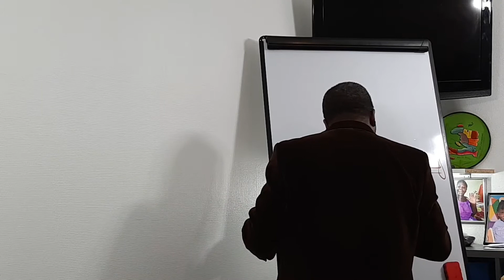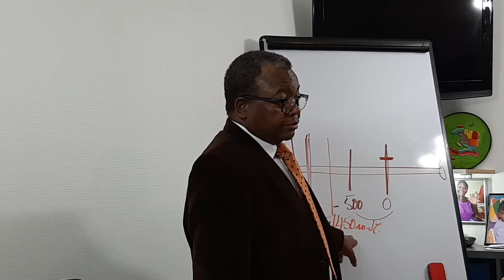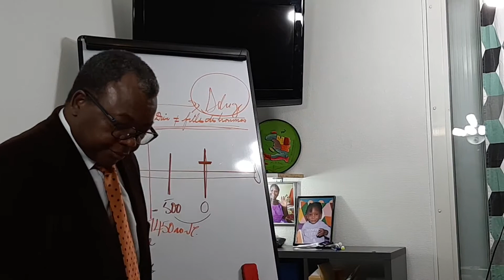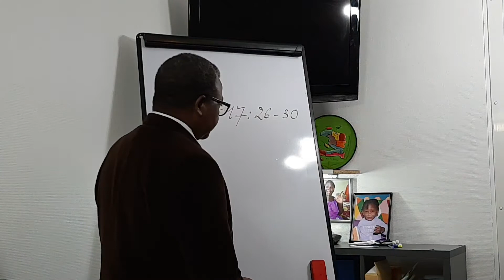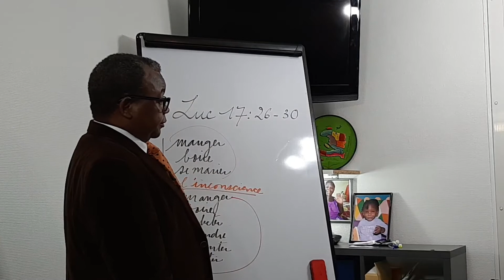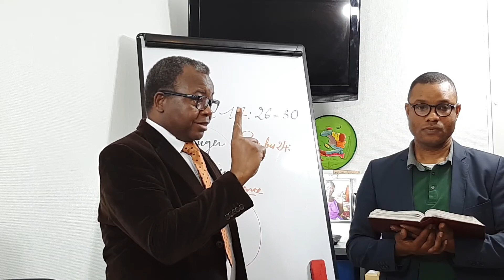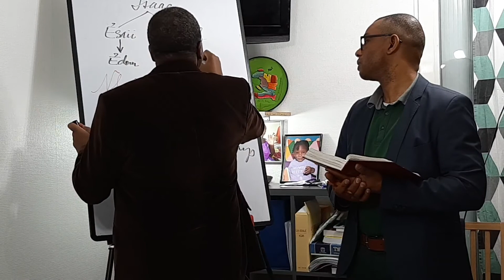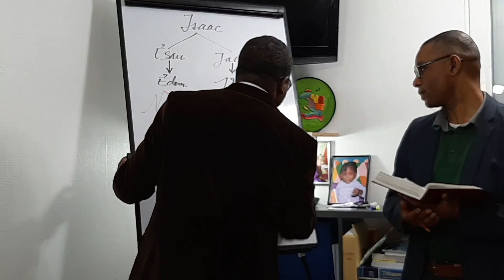1 mars 2020